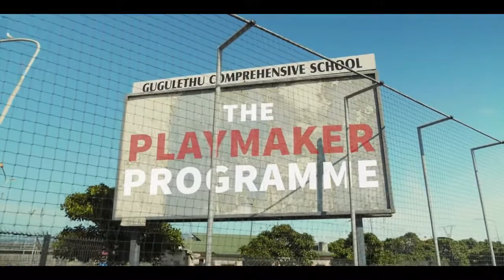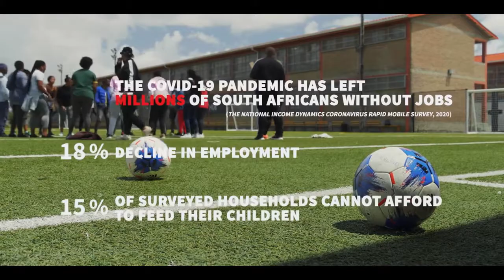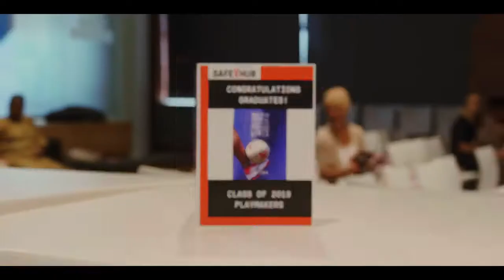Totalsports & Safe-Hub Playmakers Programme, Alex JHB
Together Totalsports & Safe-Hub have set out to implement one of the largest & most impactful youth development projects ever implemented in South Africa through the Safe-Hub & Playmakers campaign. It's driven by the vision of a world where all young people access equal opportunities, strive to unlockpotential & dare to dream.

The Totalsports Safe-Hub in Alexandra is a key site to enable this ambitious vision of the Playmaker programme, where the Totalsports Safe-Hub provides an accredited learnership (NQF-Level 4) in sports-management to 13 young people (50/50 gender split) from the community. These “PlayMakers” undergo a 12-month employability programme which enables them to successfully access job and further training opportunities upon graduation. At the same time, PlayMakers serve as positive role-models for the girls and boys participating in the Safe-Hub programmes on a daily basis – boosting the Safe-Hub’s positive impact on the community.